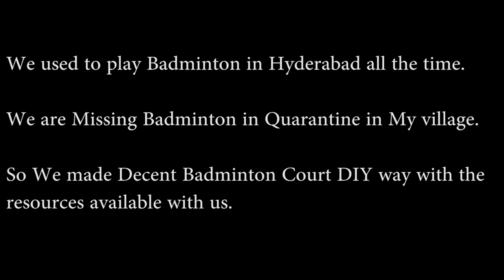Badminton court construction in Lockdown at Village | Telugu Vlogs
we have made our own Badminton court construction in my village.
Badminton court construction telugu.

మా ఊర్లో బాడ్మింటన్ కోర్ట్ వేసుకున్నాం .
హైదరాబాద్ లో ఉండేటప్పుడు ప్రతి వారం కోర్ట్ లో  ఆడేవాళ్ళం కాని LockDown Quarantine లో మా ఊర్లో గేమ్ ని బాగా మిస్ .
అందుకే మాకు కుదిరినంత మంచిగా మేమే కోర్ట్ వేసుకున్నాం .

It wud make us happy to reach to more people and grow this channel. That happens only by viewers supporting us.